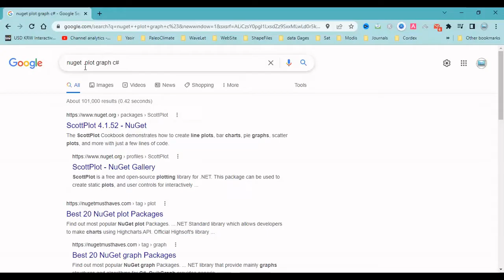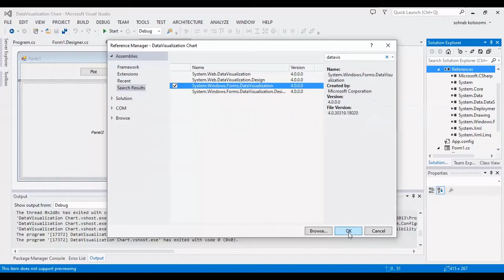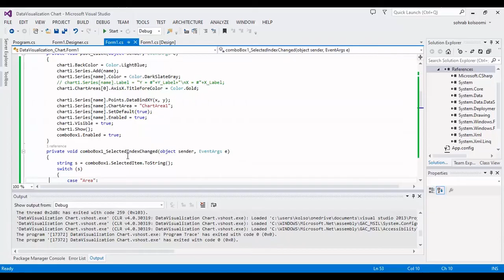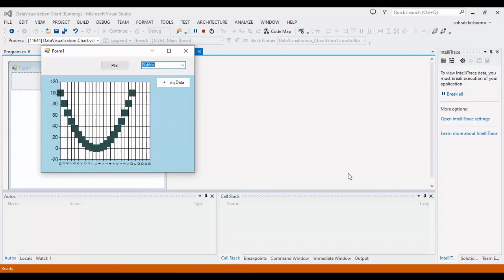How to Use Chart Graph in Visual Studio C# | Datavisualization Chart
How to Use Chart Graph in Visual_Studio